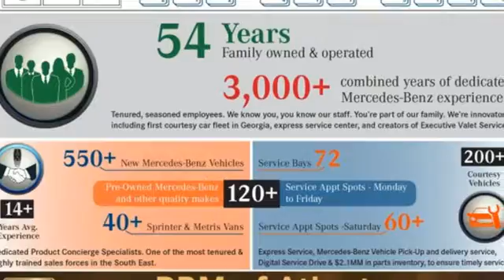Used 2014 Mercedes-Benz M-Class Atlanta GA Sandy Springs, GA K10331A - SOLD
Year: 2014
Make: Mercedes-Benz
Model: M-Class
Trim: ML 350
Engine: 6 Cyl. 3.5 L
Transmission: Automatic
Color: Black
Interior: Almond Beige
Mileage: 25482
Stock #: K10331A
VIN: 4JGDA5JB3EA334404
WHEELS: 19 TWIN-5-SPOKE ALLOY (STD), TRAILER HITCH -inc: 6600 lb towing capacity, PRE-WIRING FOR REAR SEAT ENTERTAINMENT, PREMIUM 1 PACKAGE -inc: iPod/MP3 Media Interface Cable, Rearview Camera, Power Folding Mirrors, Auto Dimming Mirrors, Driver Memory Seat, Radio: COMAND Navigation & 6-disc CD/DVD, 7.0 high resolution LCD screen w/3D map views, enhanced voice control system, 10GB music register, 6-disc DVD changer, Gracenote album information including cover art, SD card slot, SiriusXM traffic and SiriusXM weather, 115V AC Power Outlet Located in 2nd row, Power Tilt/Telescoping Steering Column, Double Sun Visors, iPod/MP3 Media Interface, SIRIUS XM Satellite Radio, SiriusXM real-time traffic and SiriusXM weather, Auto-Dimming Side & Rearview Mirrors, LANE TRACKING PACKAGE -inc: Lane Keeping Assist Package, Blind Spot Assist, Lane Keeping Assist, KEYLESS-GO, EUCALYPTUS WOOD TRIM, BRUSHED ALUMINUM RUNNING BOARDS, BLACK, ALMOND BEIGE, MB-TEX LEATHERETTE SEAT TRIM. This Mercedes-Benz M-Class has a strong Premium Unleaded V-6 3.5 L/213 engine powering this Automatic transmission.*This Mercedes-Benz M-Class ML 350 Has Everything You Want *Urethane Gear Shift Knob, Trunk/Hatch Auto-Latch, Trip computer, Transmission: 7-Speed Driver-Adaptive Automatic -inc: steering wheel shift paddles, Transmission w/Sequential Shift Control w/Steering Wheel Controls, Tracker System, Towing w/Trailer Sway Control, Tires: 255/50R19 AS, Tire Specific Low Tire Pressure Warning, Tailgate/Rear Door Lock Included w/Power Door Locks, Streaming Audio, Steel Spare Wheel, Speed Sensitive Rain Detecting Fixed Interval Wipers, Side Impact Beams, Send2Benz Selective Service Internet Access, Roof Rack Rails Only, Roll-Up Cargo Cover, Remote Releases -Inc: Power Cargo Access, Remote Keyless Entry w/Integrated Key Transmitter, 4 Door Curb/Courtesy, Illuminated Entry and Panic Button, Redundant Digital Speedometer.*Stop By Today *For a must-own 2014 Mercedes-Benz M-Class ML 350 come see us at RBM of Atlanta, 7640 Roswell Road, Atlanta, GA 30350. Just minutes away!

Address:
7640 Roswell Road